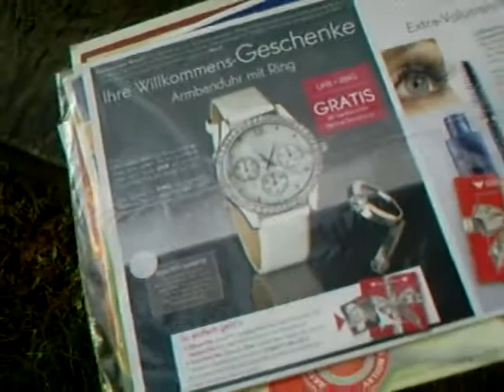Während Giovanni Zeit gewinnen sucht Läuft sie bei Leporello ab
"Täuschen Sie kein armes Mädchen; hüten Sie sich; so arm ich bin, ich bin doch eine Römerin; bei der Madonna, ich töte Sie ..." - Graf Leporello - DON JUAN -  Still sind die Plätze und die Straßen, nur
Springbrunnen plätschern tändelnd in dem Dunkel,
(Widmung: Grabbe Christian Dietrich für Don Juan und Faust)